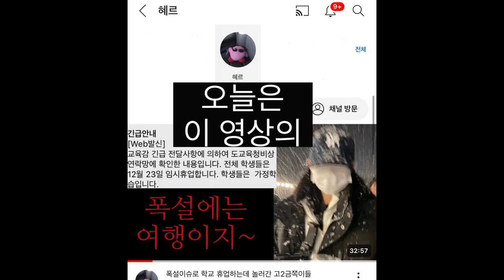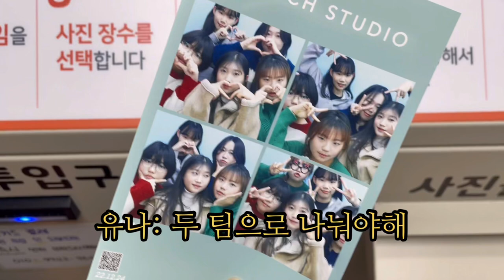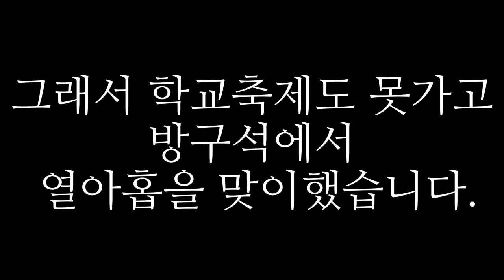폭설 여행 후 코로나에 걸려서 방구석에서 열아홉을 맞이했다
여러분은 폭설에 여행가지 마세요.